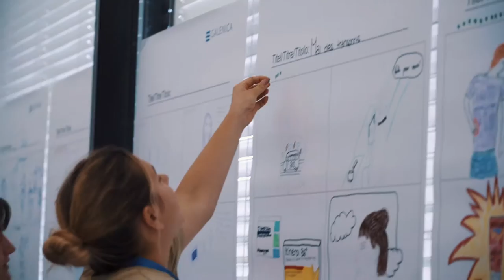Un aperçu au Camp Galenica | Yousty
Un aperçu au Camp Galenica. Plus d'informations